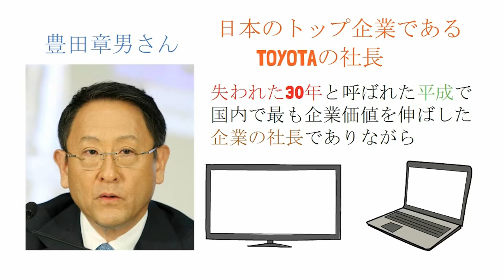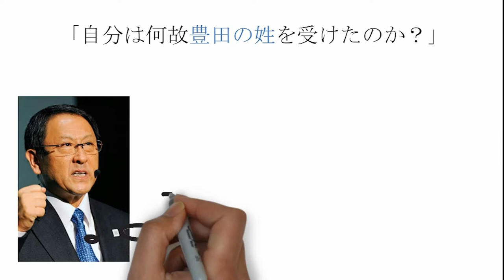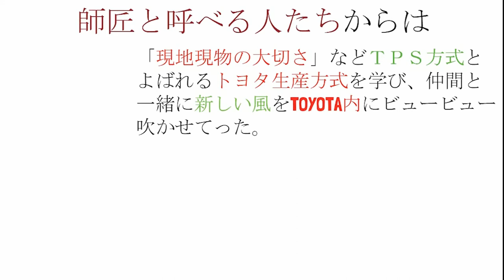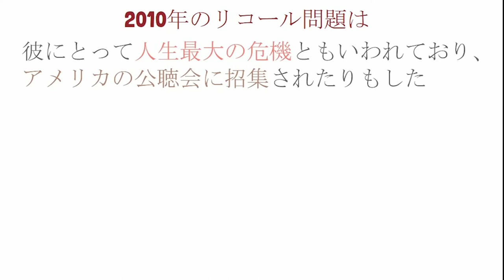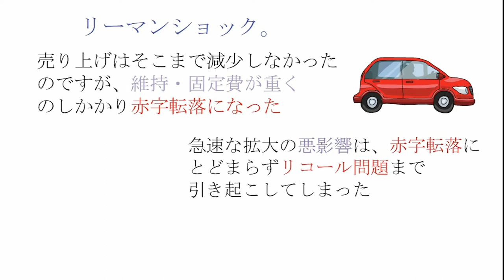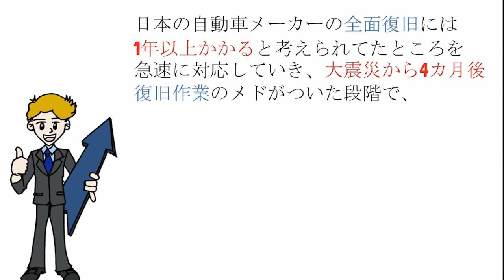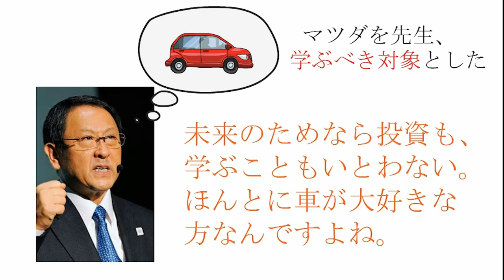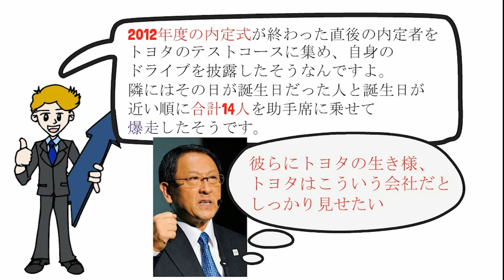【10分で解説】豊田章男｜日本トップの企業をどのように作り上げたのか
▼参照
タイトル：豊田章男
著者： 片山　修
出版社：東洋経済新報社

今回は片山修さんの「豊田章男」を紹介しました。

平成の30年に着実に成長を重ねたTOYOTAの社長「豊田章男」がどんな人生を歩み、どんな思いで会社に向き合っているのか？そして、謎多き「モリゾウ」とは一体.

そんなお話をさせて頂きました。